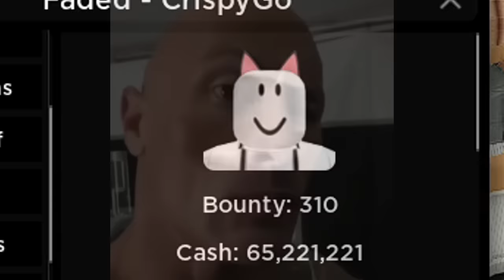She STOMPED The OWNER Of Da Hood (this happened)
Roblox Da Hood | Owner Stomped

Da Hood | Roblox Da Hood | Roblox Da Hood Owner Stomped | da hood